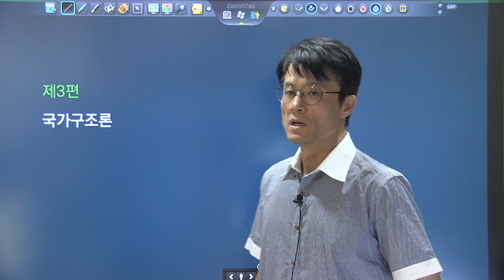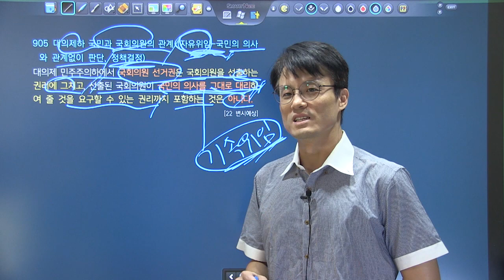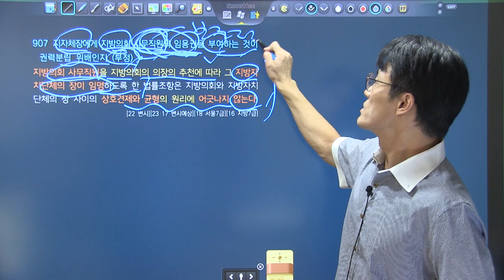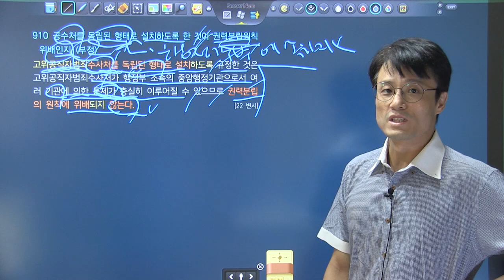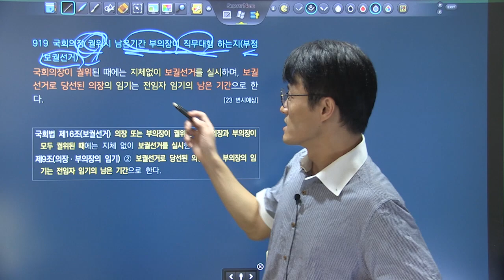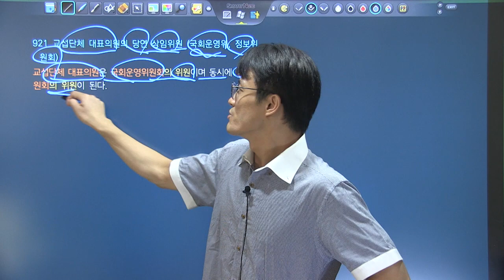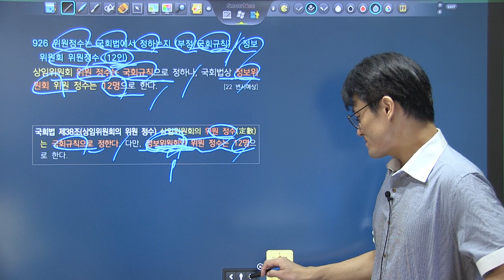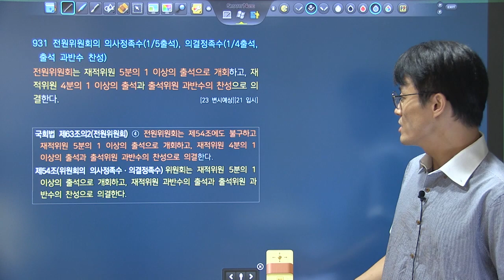변시대비 TRS헌법 핵심지문 해설강의 4회4강 902~931_국가구조 조직원리, 국회 위원회